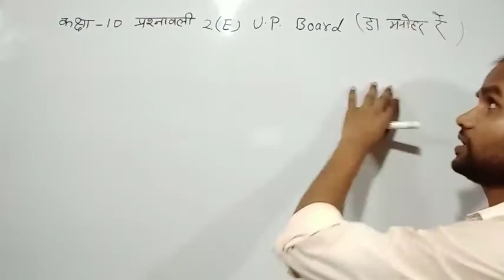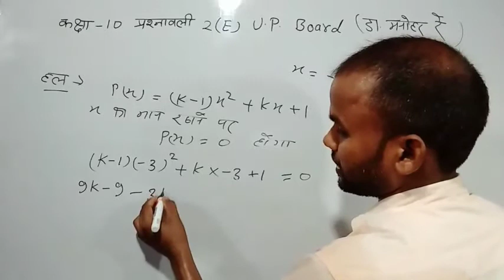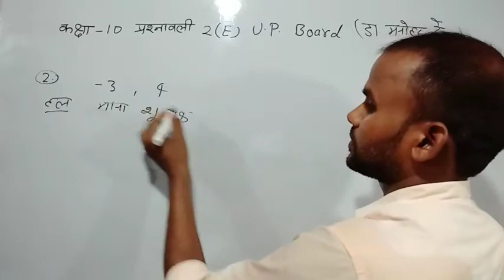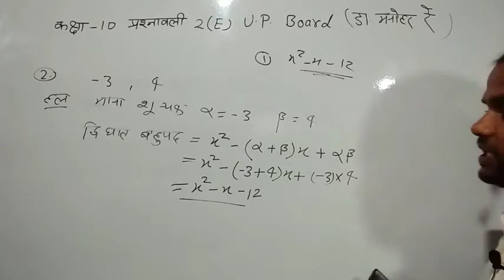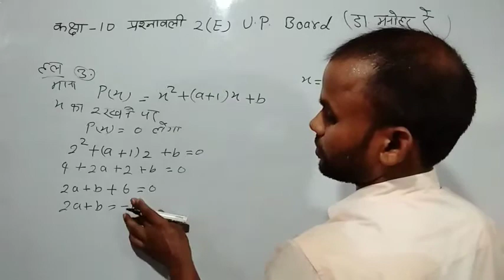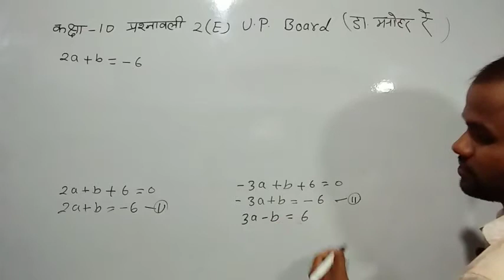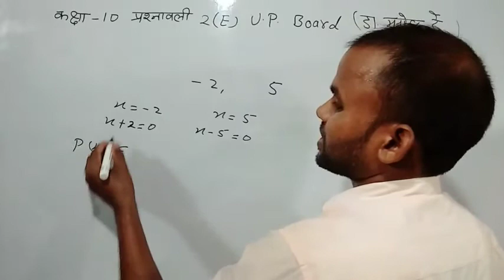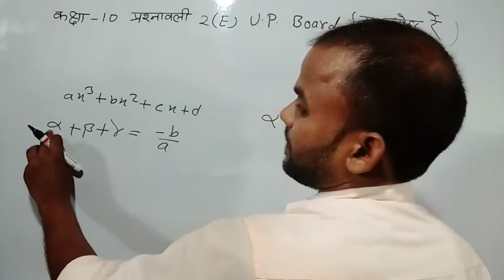कक्षा 10 प्रश्नावली 2E भाग 1 ||गणित कक्षा 10|| डॉ. मनोहर रे|| NCERT BASED||U.P. BOARD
For competitive exam link

SSC,NTPC, GROUP D, DRDO MTS, POLICE,& ALL COMPETITIVE EXAM